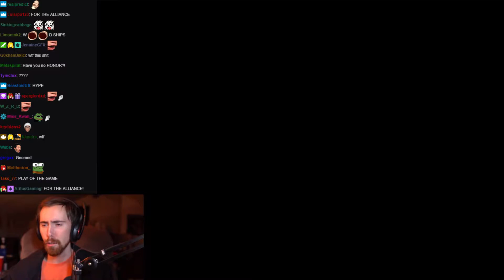Asmongold does the Battle of Dazar'Alor - Speech. Opening Cinematic and Champions of Light pull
The new raid is out. The Battle of Dazar'Alor is no different from what we have done in the past. Asmongold is there with a stream pug ready to take it on! Who is ready?!

This video has the opening cinematic of the Battle of Dazar'alor, the Asmongold Speech that we have come to love and expect every new tier and the first boss "The champions of Light"

Here is a link to a guy who loves to be called daddy's stream:

Sorry for the long break in uploads. I am back now and the uploads will be daily and they will be Asmongold!